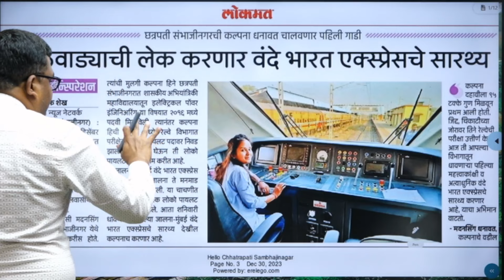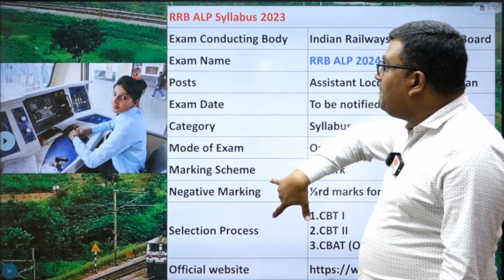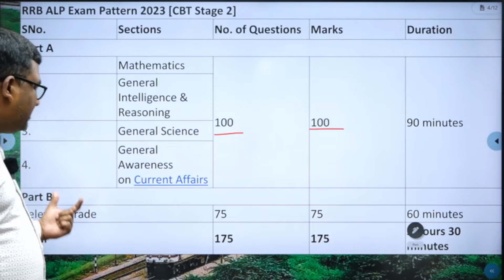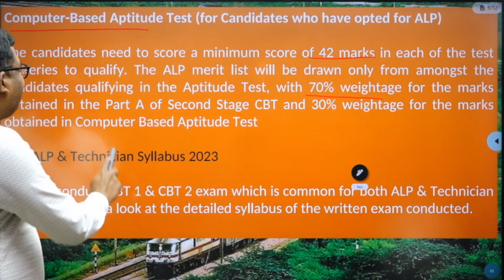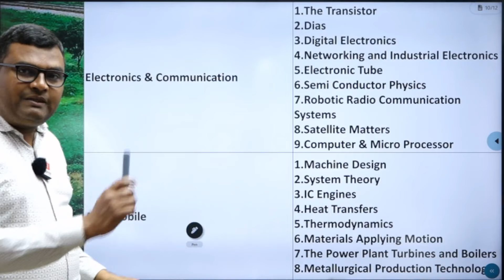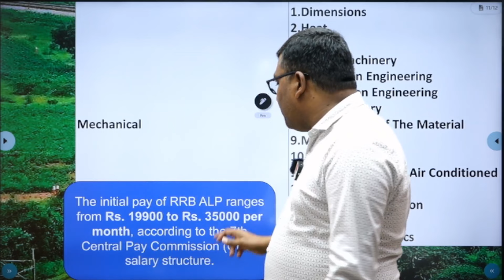Railway ALP | Assistant Loco Pilot | Selection Process, Syllabus, Salary Railway Bharti New Update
railway alp vacancy,railway recruitment 2023